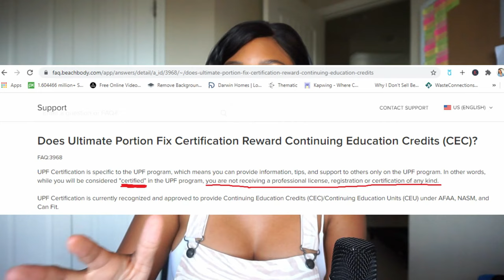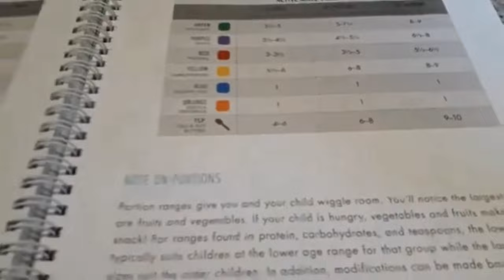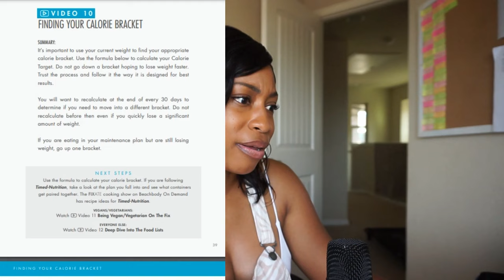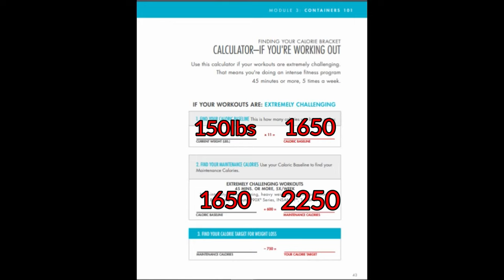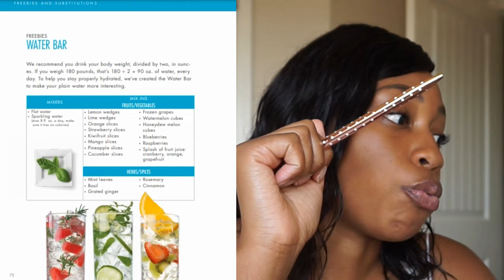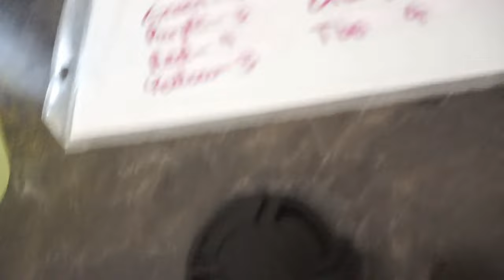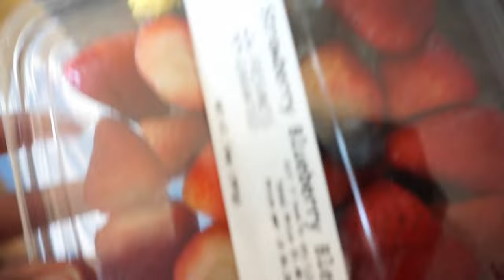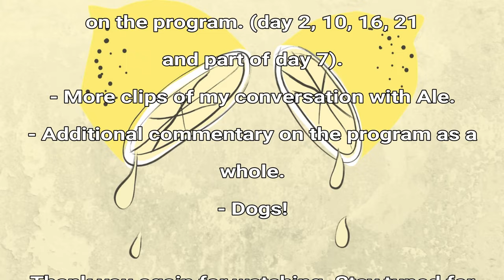I TRIED THE BEACHBODY 21 DAY FIX/UPF + A DEEP DIVE | Ft. Registered Dietitian Ale Zozos | PART 1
Hi! Welcome to the description box! 😊.

Timestamps:
0:00 - Introduction/What is the 21 Day Fix/UPF?
16:56 - Review of Ultimate Portion Fix (UPF) workbook
45:10 - Day 1 of the 21 Day Fix/UPF

*MLM= Multi-Level Marketing. When you hear MLM think companies like Mary Kay, Avon, Beachbody, or Scentsy. These companies operate very similar, though not exactly the same as, illegal pyramid schemes, but what differentiates them is the fact that they have products.

Many people however, often find MLMs to be synonymous with pyramid schemes because of the recruiting model. To be successful in most MLMs, you essentially MUST recruit a “team” or “downline” beneath you.

According to statistics released by the FTC, 99.6% of people who buy into the “opportunity” sold by so many MLM distributors will LOSE MONEY. You also do NOT need any credentials or background education to become a distributor for most MLM companies. STAY AWARE. STAY INFORMED.